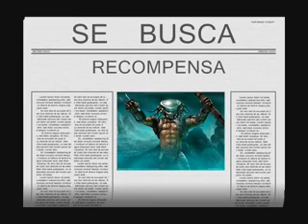trailer tekken chiclayo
un pequeño trailer de lo q se viene en proximos tributos